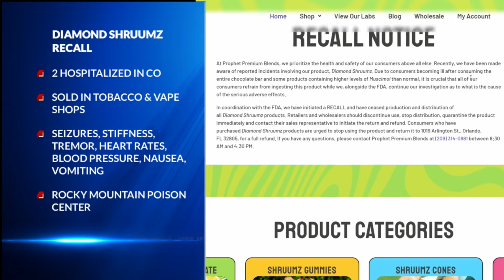2 people sickened from microdosing candies in Colorado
Health officials are warning the public about a recall for Diamond Shruumz products after more than 100 people became ill, including two in Colorado, from ingesting the candies.